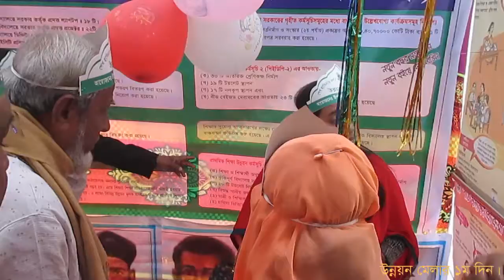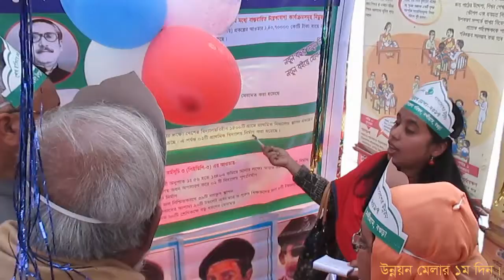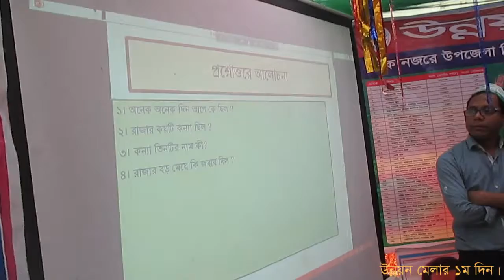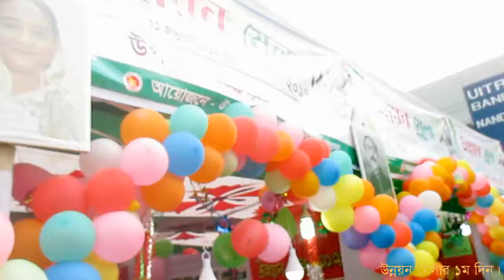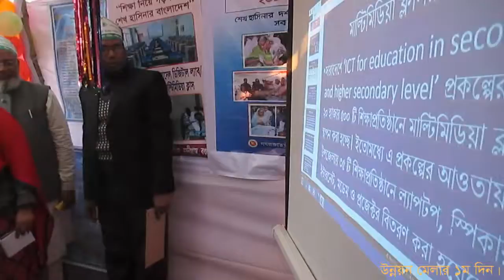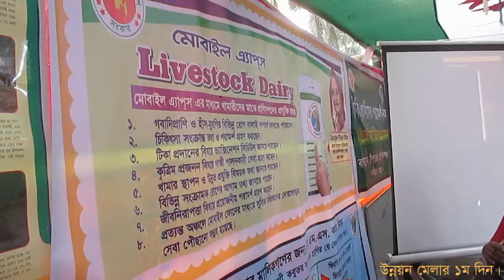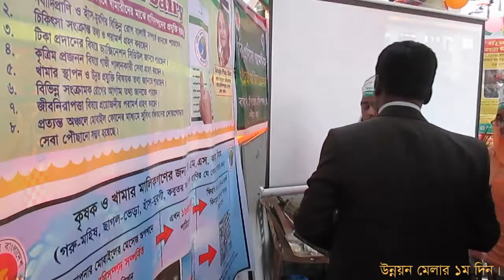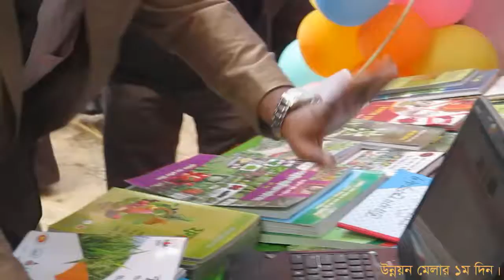Unnayan Mela 2017 Part-1 (উন্নয়ন মেলা ২০১৭ অংশ -১)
বগুড়ার নন্দীগ্রামে উপজেলা প্রশাসনের আয়োজনে ৩ দিন ব্যাপী উন্নয়ন মেলা ২০১৭ (অংশ -১) এর প্রথম দিন।